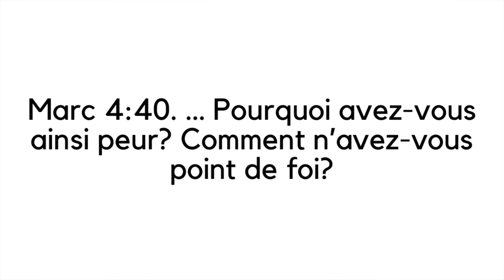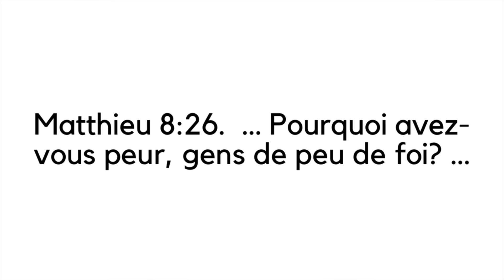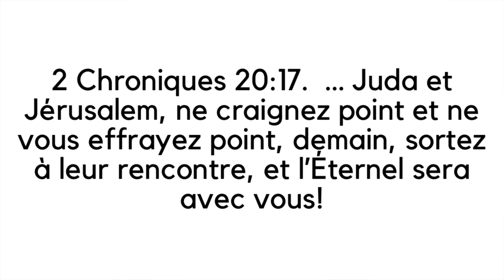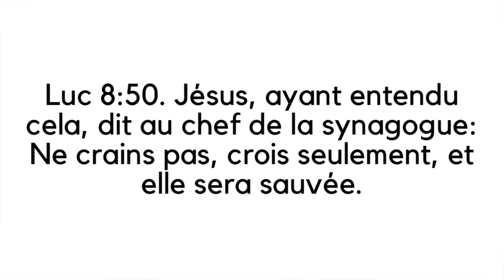Le contraire de la foi selon la bible - Jigdalia tv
➡️ Stripe - carte bancaire :

➡️ Paylib : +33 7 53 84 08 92

Le contraire de la foi selon la Bible : Le thème de cette vidéo est "Le contraire de la foi selon la Bible". Nous verrons d'une part qu'est-ce qu'est le contraire de la foi, et d'autre part le problème des chrétiens lorsqu'ils prient Dieu.

00:00 - le contraire de la foi
15:00 - le problème des chrétiens lorsqu'ils prient Dieu

CONTACTS_____________________________________